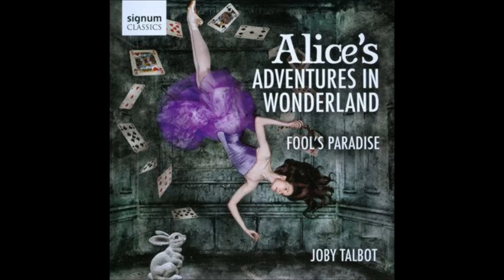Suite from Alice's Adventures In Wonderland: The Flower Garden Pt. 1 - Joby Talbot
Recuerdo que esto no es de mi propiedad.
Disfruten, creo que esta suite es una de las más conocidas de este ballet.